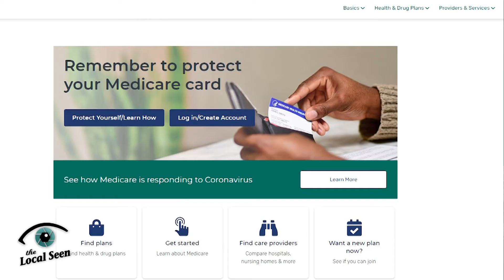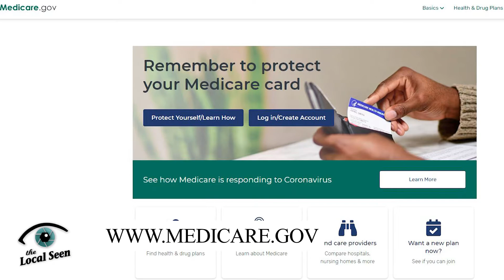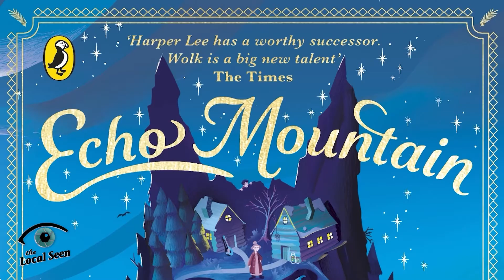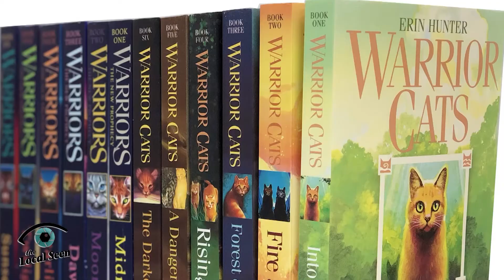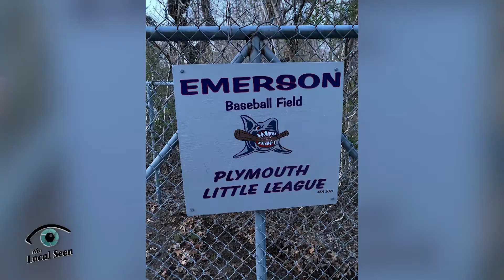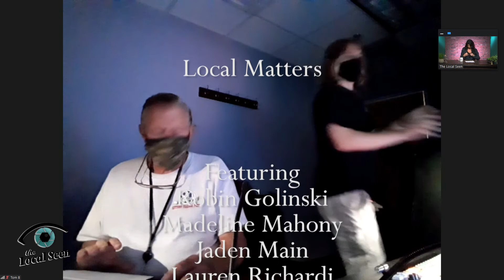Local Matters: August 27, 2021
Episode  #79
Disabilities Advocate Lauren Richardi, Eagle Scout Jaden Main talks with the Local Seen about his Emerson Field project, Librarian Madeline Mahony of the Plymouth Public Library, storyteller Robin Golinski, and what's happening in our area, on this week's show!